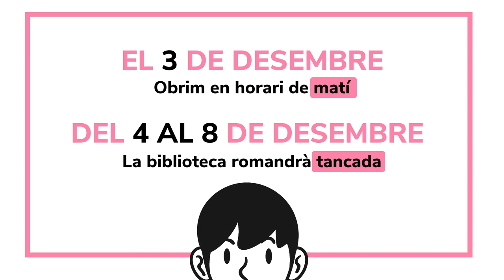Pont de desembre 2021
Horari de la Biblioteca CC Socials. Del dia 3 de desembre per la vesprada fins el dia 8 de desembre la biblioteca romandrà tancada